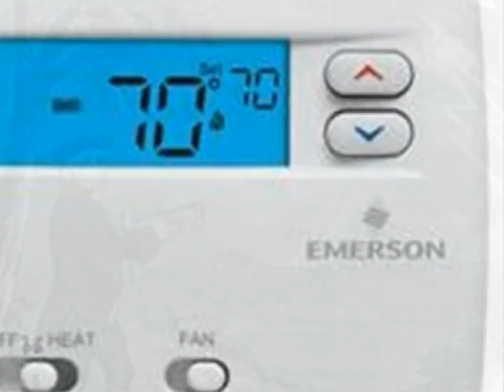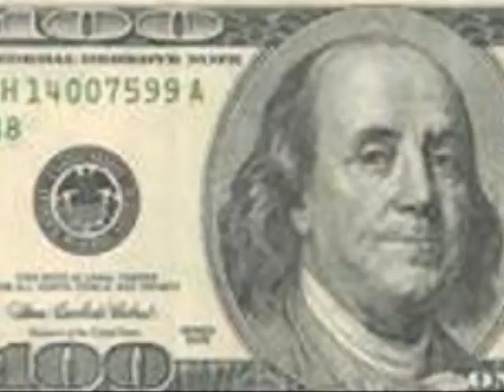Digital Story of Ben Franklin